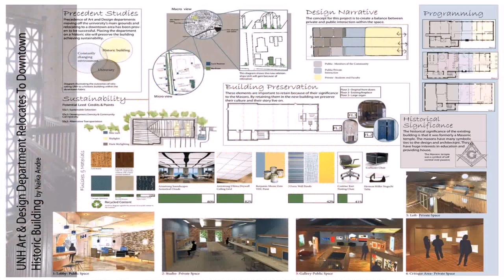Interior Home Design Samples - DaddyGif.com (see description)